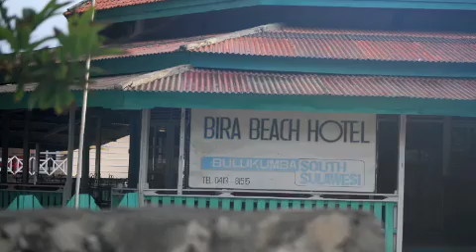The Beaches of Bira: Sulawesi, Indonesia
Bira is a tiny town on the Indian Ocean with lots of accommodation (usually small) for the locals who throng the clean, brilliantly white sand.  Loaded with snorkelers swimming to the close coral reef, and divers heading out for the day.

Avid scuba divers already know that Sulawesi is one of the premier diving spots in the entire world but this was news to me.  If your druthers are "sea critters" and everything Marine, Sulawesi is for you.  Unfortunately, no time for snorkeling this trip...perhaps another time.